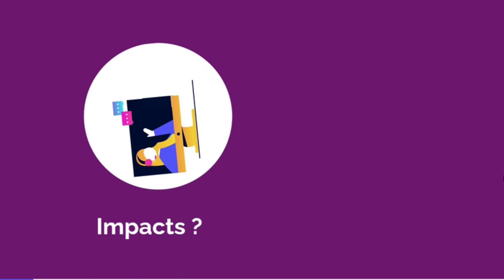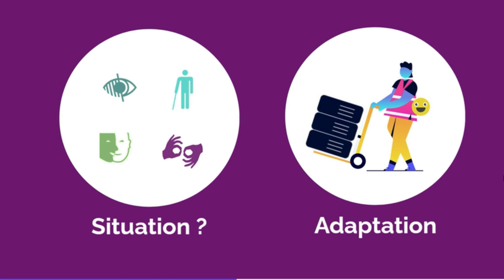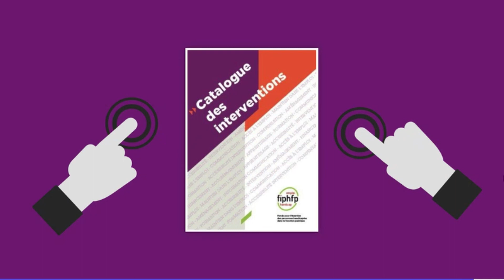[EMPLOI] Les PAS et les EPAAST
Le Handi-Pacte Nouvelle-Aquitaine, un dispositif territorial du FIPHFP, vous présente dans cette vidéo les Prestations d’appuis spécifiques (PAS) et les Études préalables à l’aménagement et à l’adaptation des situations de travail (EPAAST) ainsi que le profil des personnes qui peuvent en être bénéficiaires.

Créé par la loi du 11 février 2005 et mis en place fin 2006, le FIPHFP, Fonds pour l’insertion des personnes
 handicapées dans la fonction publique, finance les actions de recrutement, de maintien dans l’emploi, de formation et
 d’accessibilité des personnes en situation de handicap dans les trois fonctions publiques (ministères, villes, conseils
 départementaux et régionaux, hôpitaux...). Il intervient sur l’ensemble du territoire et pour tous les employeurs publics
en proposant des aides ponctuelles sur sa plateforme en ligne, ou par l’intermédiaire de conventions pluriannuelles
avec les employeurs et dans le cadre du programme accessibilité. Depuis sa création, le taux d’emploi est passé de
3,74 % en 2006 à 5,83 % en 2020.

Le FIPHFP est un établissement public national dirigé par Marc Desjardins : “il est placé sous la tutelle des ministres
chargés des personnes handicapées, de la fonction publique de l’État, de la fonction publique territoriale, de la fonction
publique hospitalière et du budget” (décret n° 2006-501 du 3 mai 2006). Sa gestion administrative est assurée par la
Caisse des Dépôts.